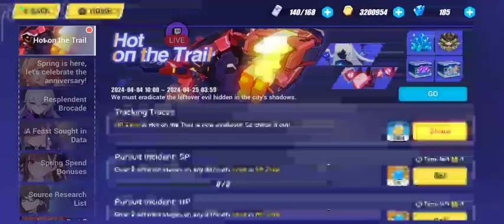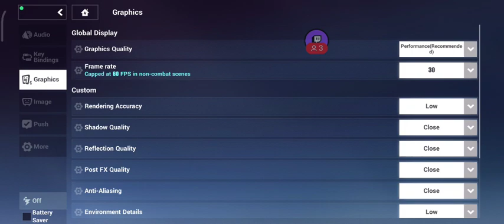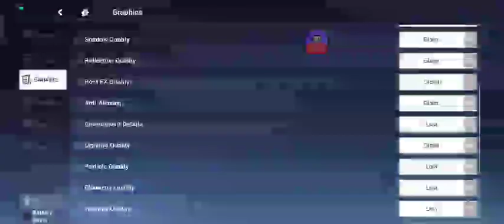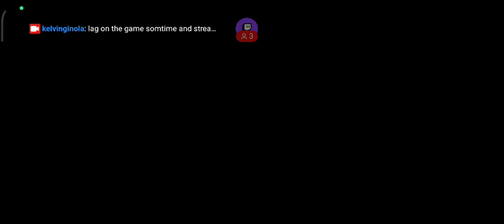Honkai impact Stuff 4/6